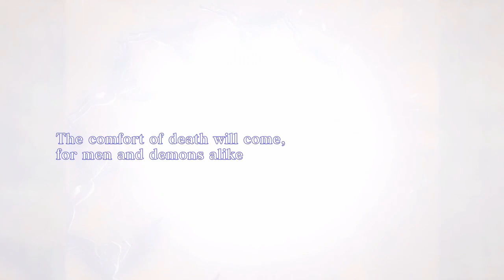Matador, The Highlander(?) | Shin Megami Tensei 3 Nocture | PART 7